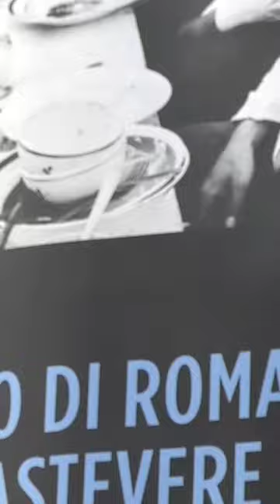mostra fotografica loudematteis museo roma trastevere fotografia musei cultura expo